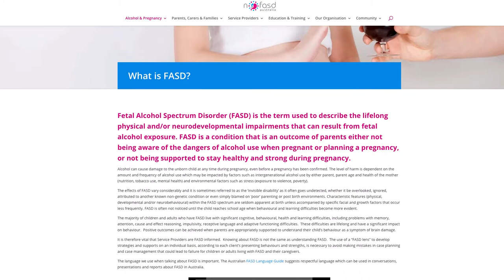Fetal Alcohol Spectrum Disorder FASD - Expert Educator Reveals Must Know Statistics and Information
The evidence is really clear that there is no safe level of drinking in pregnancy. FASD stands for Fetal Alcohol Spectrum Disorder. More than 6000 babies are born in Australia every year affected by FASD, and it's entirely preventable. One of the misconceptions about FASD is that babies will always display the characteristic facial features of FASD.

The facial features of those affected with FASD include:
1. A thin upper lip
2. A smooth groove above the top lip
3. Small eye openings

For more information, you can read the Drug Education Network's FASD handbook which can be found The resource is freely available to read online, and hard copies are distributed to health professionals free of charge and at a small cost to members of the public.

The FASD Handbook provides health and alcohol and other drug workers with clear guidelines when working in a prevention framework. The guidelines in this resource emphasise Women Centred Practice – which avoids blaming, stigmatisation and judgement of women who have complex needs and may be experiencing complex trauma.

Training sessions are available for health professionals to learn how to apply the suggested primary, secondary and tertiary prevention approaches in practice.